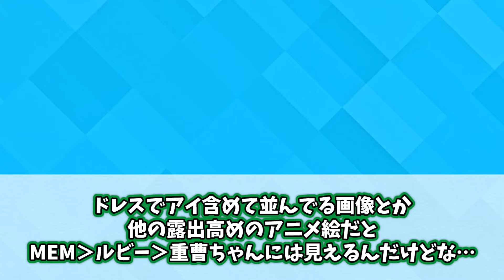【ネタバレ注意】推しの子のヒロインランキング(物理)についてここで語ろうぜ！【推しの子】【推しの子2期】【切り抜き】【みんなの反応集】【夏アニメ】【新アニメ】【ルビー】【黒川あかね】【有馬かな】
権利者：©赤坂アカ×横槍メンゴ／集英社・【推しの子】製作委員会